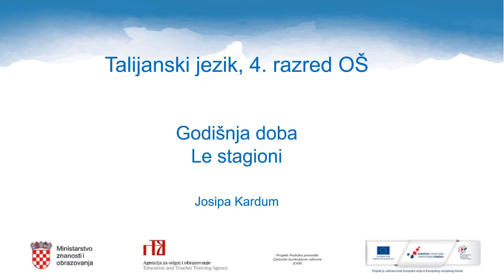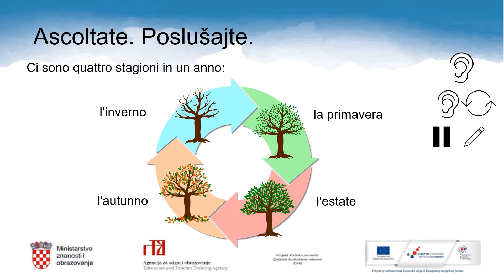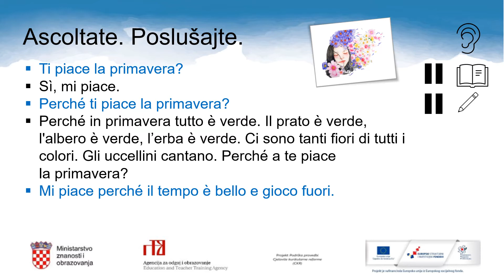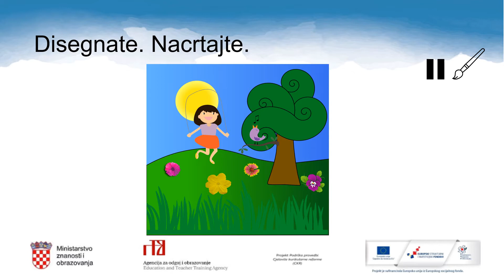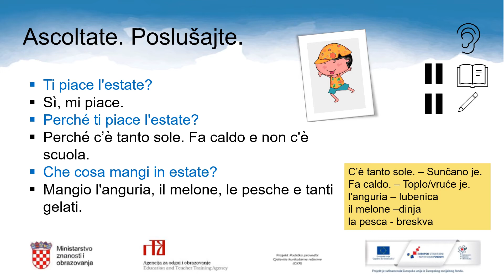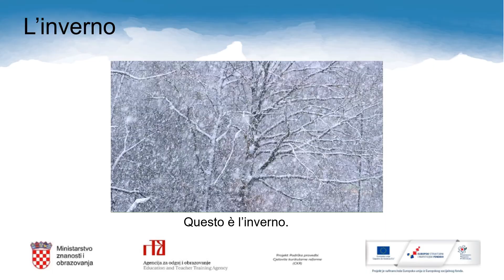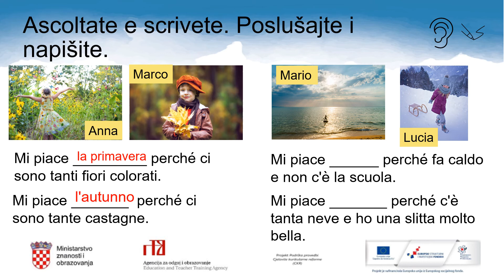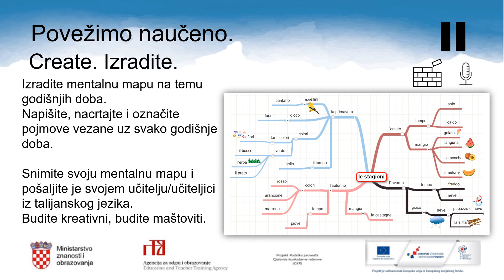Talijanski jezik, 4. r. OŠ - Godišnja doba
Autor: Josipa Kardum
Poveznice na dodatne sadržaje: